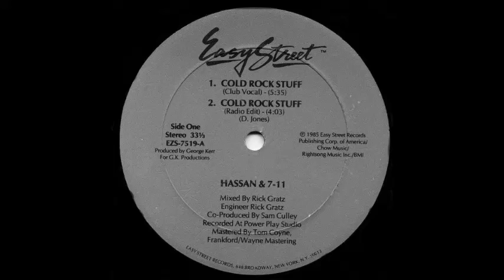Hassan & 7-11 - Cold Rock Stuff (Radio Edit) (1985)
Year: 1985 / Label: Easy Street

Rap Classic played heavily on 98.7 Kiss FM (WRKS/New York City).

Mixed by Rick Gratz
Engineer Rick Gratz
Produced by George Kerr for G.K. Productions
Co-Produced by Sam Culley
Recorded at Power Play Studio
Mastered by Tom Coyne, Frankford/Wayne Mastering